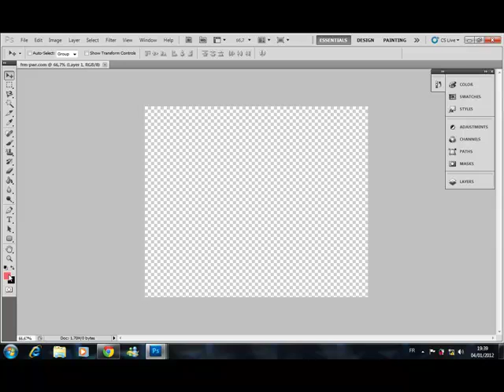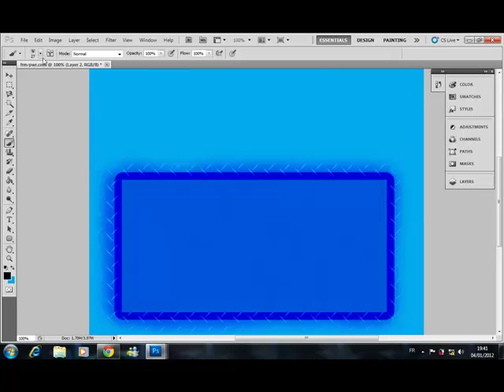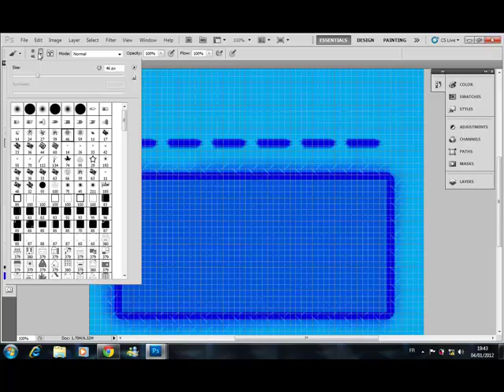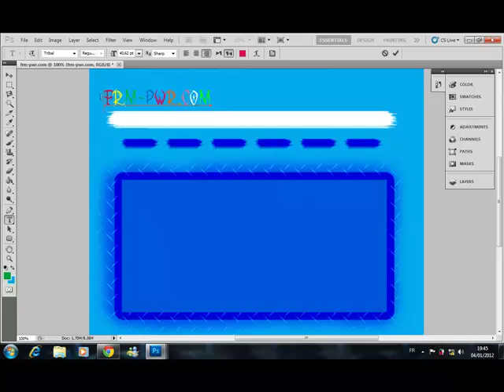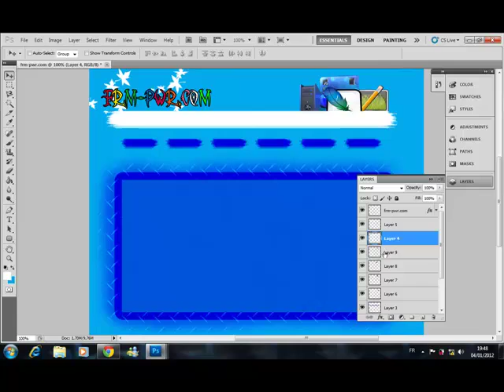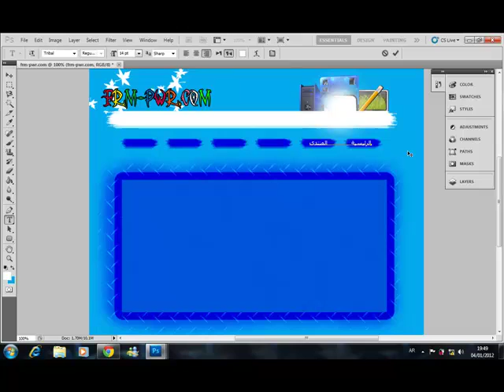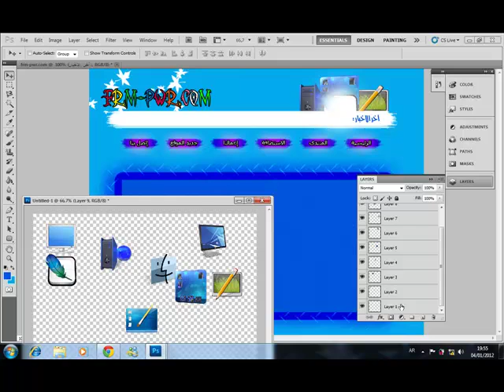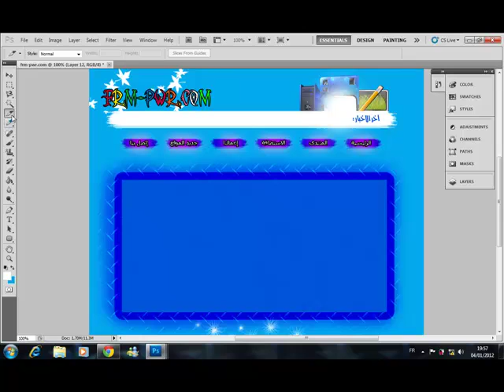الدرس الاول "(~| ْ دورة تصميم موقع بالفوتوشوب ْ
"(~| ْ  دورة تصميم موقع بالفوتوشوب وربطه بـ فرونت بيج  ْ|~)"